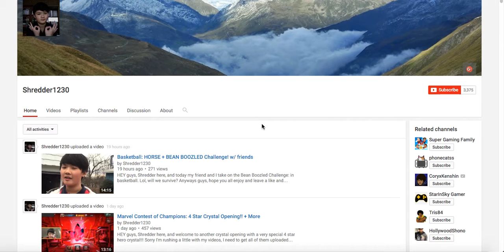goodbye shredder1230..................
Heeeeeeeeey people of the internet! Today one of my best irl friends is leaving to China... I am so sad to see him go and he was always a great friend. Go check out his channel and subscribe to show him support for his big move. See ya around buddy.